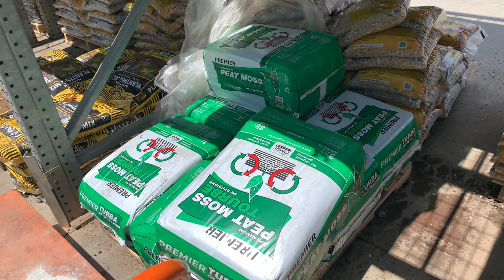Planting THOUSANDS of Tissue Culture Plants Outdoors!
We are Plant Cell Technology. We create innovative solutions for commercial and research plant tissue culture laboratories and growers.